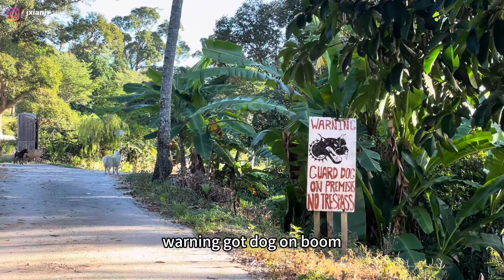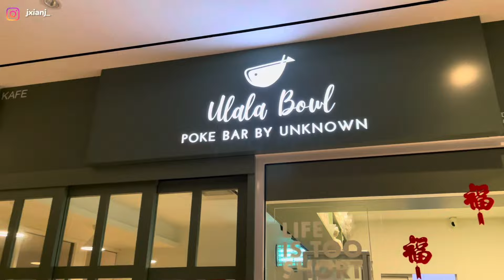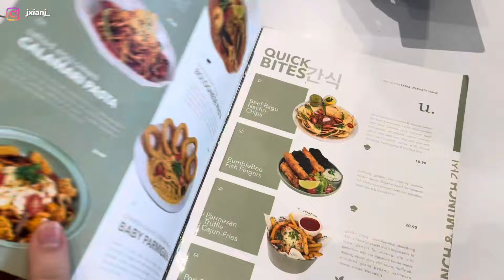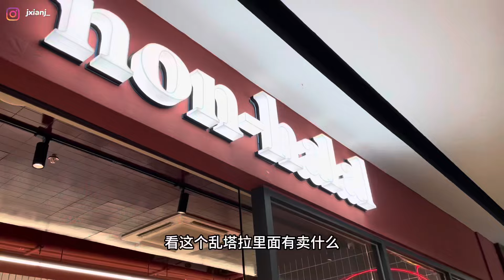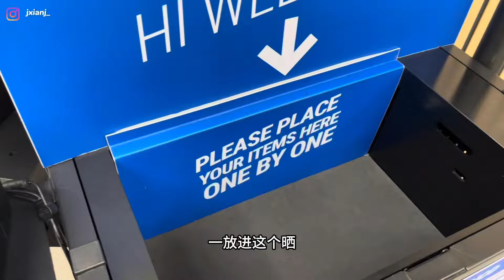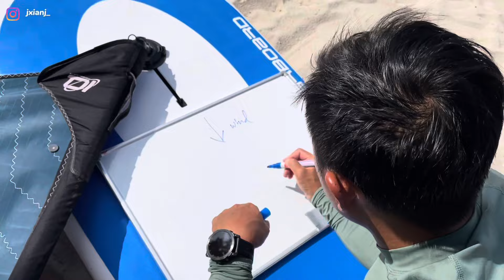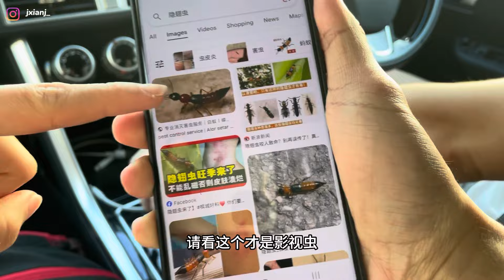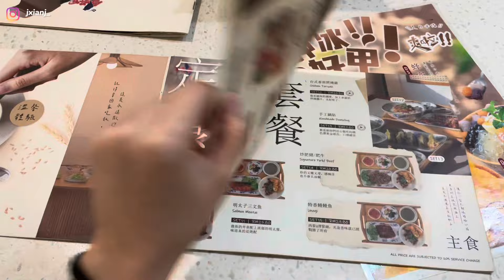【槟城旅游篇】我终于体验过风帆冲浪啦！太有趣了！槟城原来有那么好玩的东西😍太喜欢这个周末啦💓｜Iconic Hill爬山｜买了登山鞋｜吃了各种好吃的｜超级推荐Unknown和台好甲🥪🍲